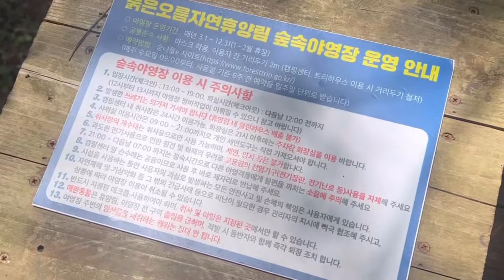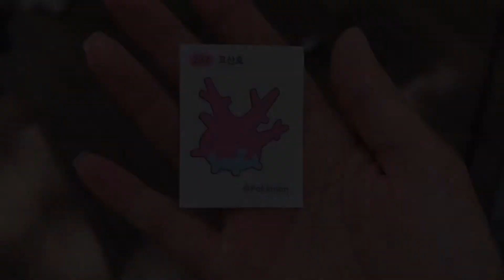콩새부부 제주도 백패킹 붉은오름 자연휴양림에서 버터새우먹고 힐링(feat.포켓몬빵)